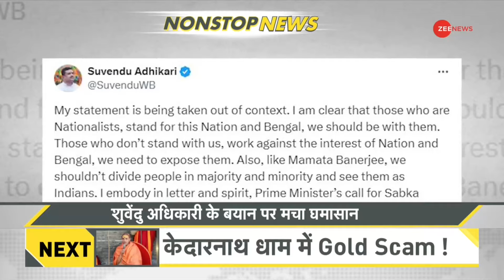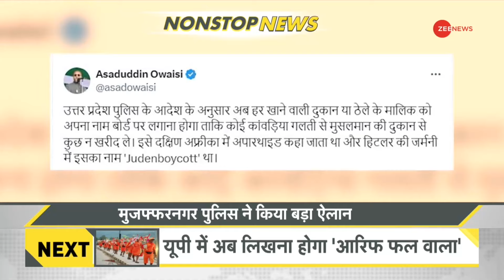DNA: Non Stop News; July 17th, 2024 | Hindi News | Headlines | UP Politics | Yogi vs Maurya Row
DNA Non Stop News Today: This segment of DNA brings to you important stories of the day. Watch this video for more information.

DNA Non Stop News Today:  डीएनए का यह सेगमेंट आपके लिए दिन की ज़रूरी ख़बरें लेकर आया है। अधिक जानकारी के लिए यह वीडियो देखें।